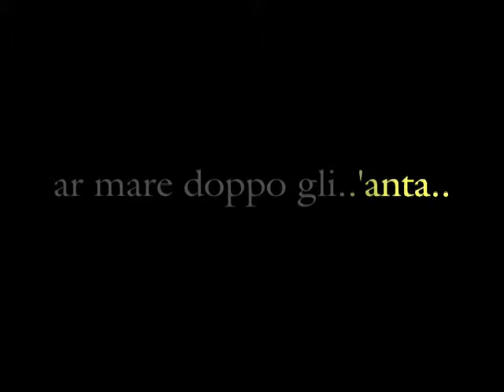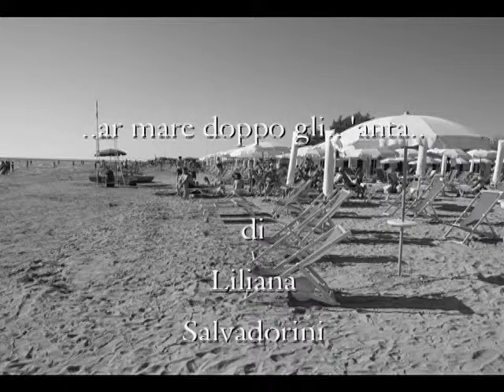Ar mare doppo gli..'anta... - Liliana Salvadorini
2 anziani al mare.